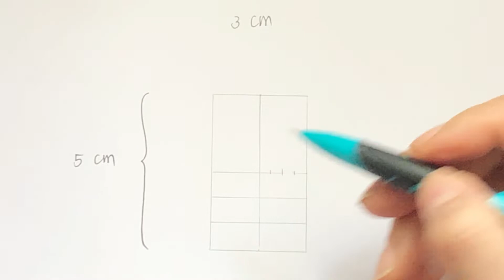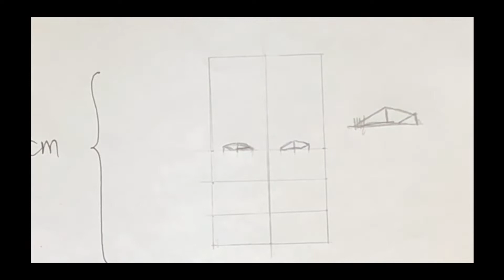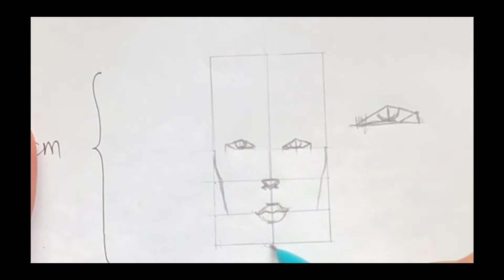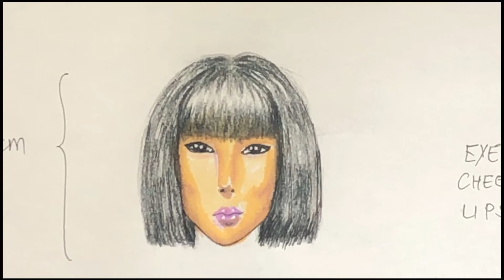Draw Asian Female Face. Fashion Illustration วาดรูปนางแบบรันเวย์ที่เป็นชาวเอเชียกันค่ะ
HB Pencil 0.5
Drawing Pen 005 Micron
Tombow 942 (Portrait Palette)
Tombow 020 (Portrait Palette)
Prismacolor PC 934 (Lavender)
PrismaColor PC935 (Noir)
White Gel Pen

The channel is about how to Draw. Fashion Illustration, Art and Crafts, Lettering, DIY
3D interior Ideas.

By Yaya Sweet
FOLLOW ME ON: